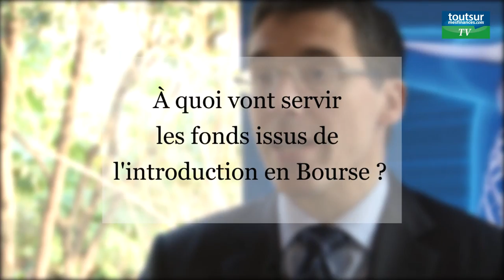Bone Therapeutics : la thérapie cellulaire des fractures en Bourse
Bone Therapeutics développe un traitement innovant pour la réparation des fractures osseuses basé sur la thérapie cellulaire, une approche que la société de biotechnologies belge veut décliner sur le marché de la prévention des fractures. Elle souhaite lever jusqu'à 38 millions d'euros pour financer ses études cliniques. L'opération est éligible au PEA et au PEA PME.